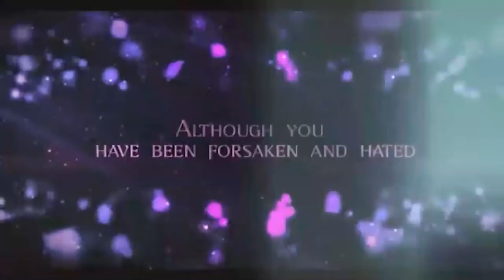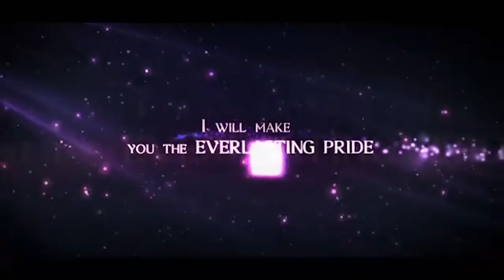IRI OWURO 15th January 2022 II BabaSebioba II Uriowuro